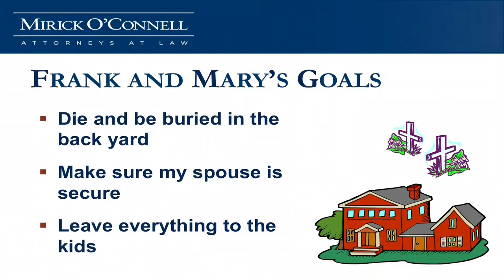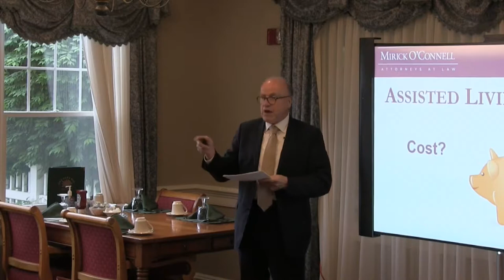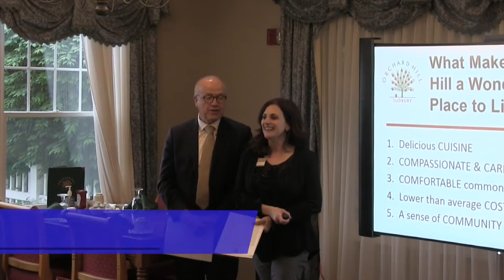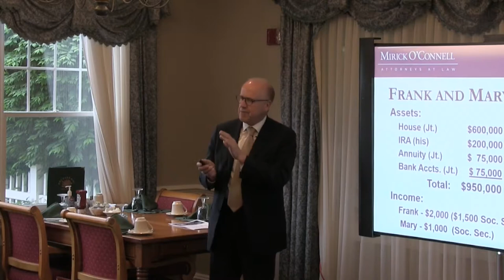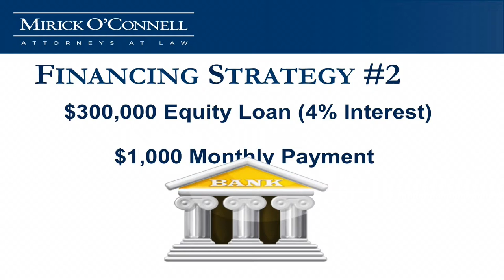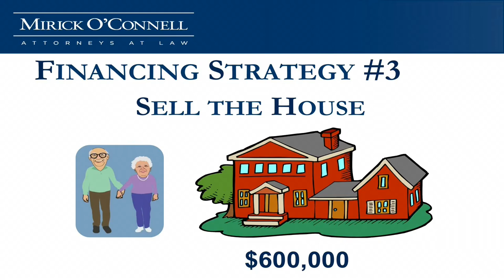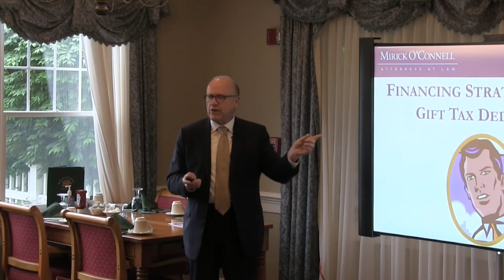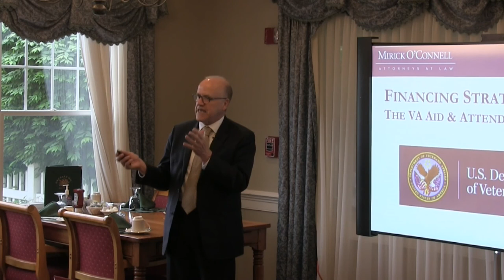Home is Where the Heart is - Orchard Hill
Atty. Arthur Bergeron explains how elders can plan to stay in their communities as they age.